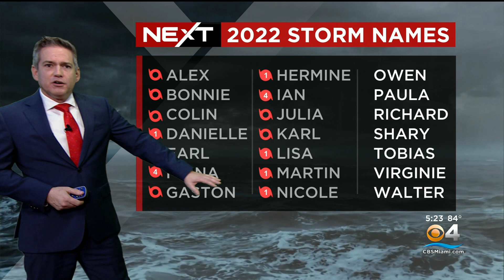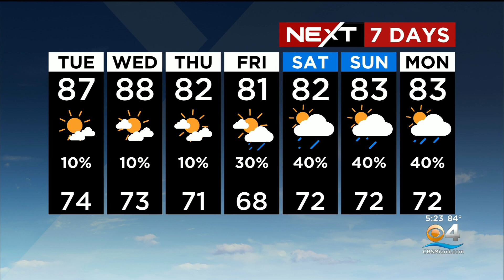NEXT Weather - South Florida Forecast - Monday Evening 11/14/22